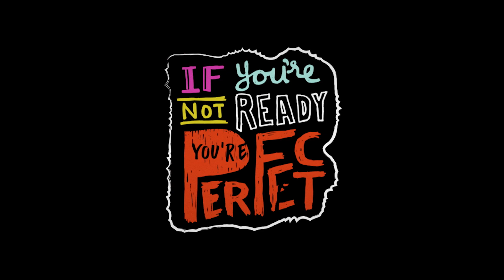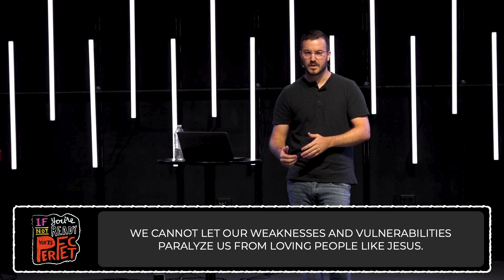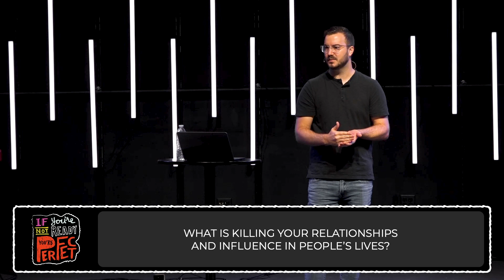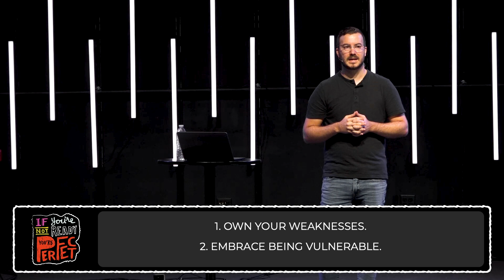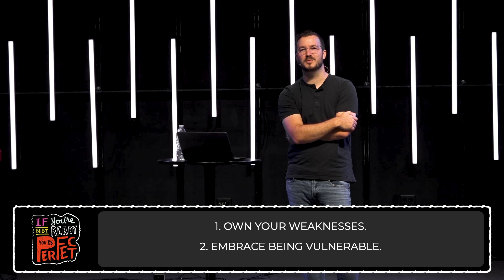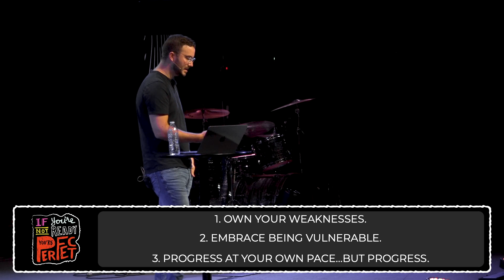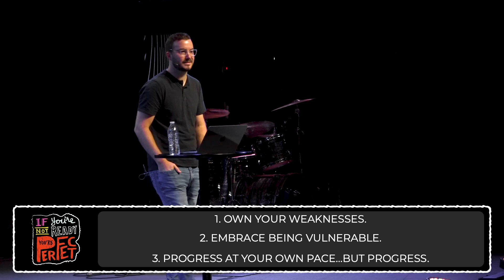If You're Not Ready, You're Perfect | Jon Shepherd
God often uses the “weak.” Which means if God is calling you to something and you don't feel ready - you're perfect. God uses our weakness and vulnerabilities to show off his strength. We often disqualify ourselves from God using us to be his hands and feet because of our lack. Or we use it as an excuse to not be used by God out of fear. But God works through, redeem, and transform our vulnerabilities into great things. It is often these weaknesses that specially qualify us for things.

We are an alternative to church as usual.

Our Sunday worship service is approximately a 75-minute experience designed to introduce people to the message of Jesus and equip believers to live their lives in response to the Gospel while their kids enjoy one of our safe children's environments.

Centerpoint is designed to meet you wherever you are on the journey whether you are just checking out the "church thing" or you are a committed Christ follower. Centerpoint is a casual environment that combines today's music with creative media and relevant teaching. We hope you will visit us at Centerpoint Church regardless of what your past church experience has looked like.